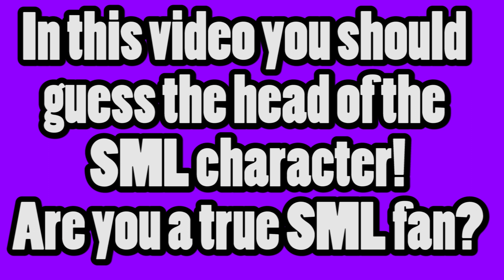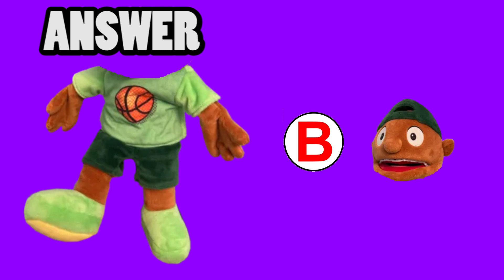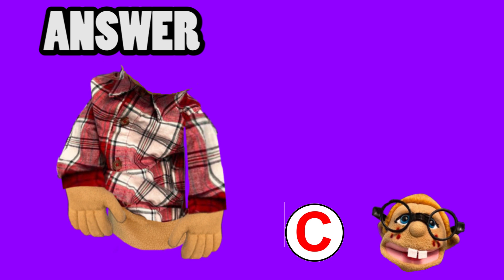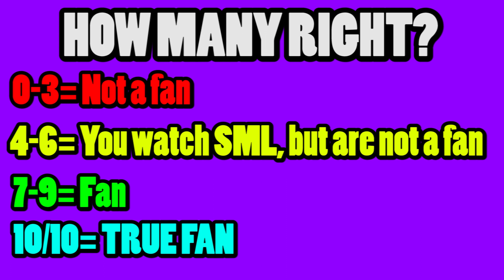99% Can't Find The Head Of The SML Character | SML Quiz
In this video, you should find the head of as many SML characters as you can. Are you a true SML fan and will be able to do it?